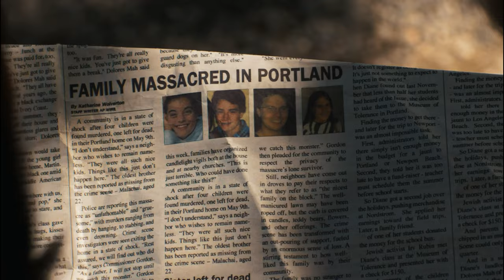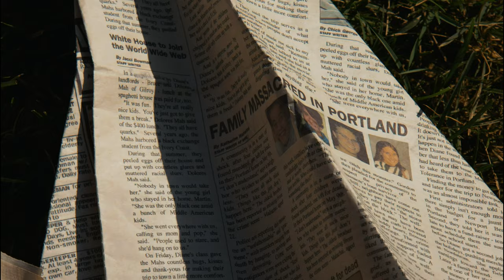(The Vampire Diaries) Kai Parker | The Defective Twin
Malachai "Kai" Parker was a major recurring character and the main antagonist of the sixth season of The Vampire Diaries. He also appears as a recurring character in the eighth season of the series. Kai was the son of Joshua Parker and his unnamed wife, as well as the twin brother of Josette, and the older brother of Olivia, Lucas, Joey, and three other unnamed and deceased Parker siblings. However, when his true nature as a Siphoner was revealed in adolescence, his family began to treat him poorly and referred to him as an "abomination," which, among other factors, led to him growing up to be a sociopath.